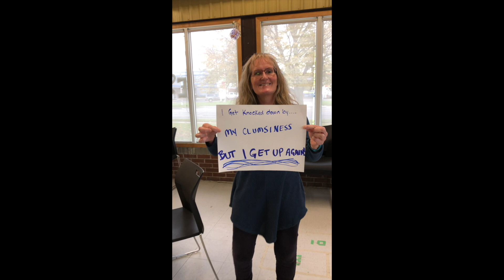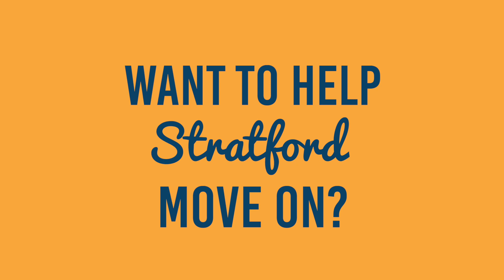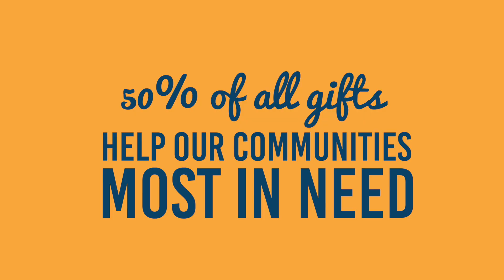TUBTHUMPING Lip Sync by L’Arche STRATFORD | BattleOfTheFans ⚡️💙🎶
We're BACK and SO EXCITED to present the SECOND SEASON OF BATTLE OF THE FANS!

WE ROCK DISABILITY!!! ⚡️⚡️⚡️

Welcome to the World’s First International Lip Synching Competition Hosted by People With Disabilities!

“Battle of the Fans” is an online video Lip Sync competition and fundraiser created by L'Arche Canada

L’ARCHE CANADA SOCIAL MEDIA (let’s be friends 👫!)

Have you seen our latest film that is breaking glass-ceilings and picking up International Film Awards around the world?

Across Canada and around the world, L’Arche creates communities of friendship and belonging. In L’Arche, people with and without intellectual disabilities live, work, learn, and grow together. L’Arche demonstrates that when persons with intellectual disabilities take their place at the table, they contribute to a more just, compassionate, and vibrant world for all.

NOUS SOMMES TRÈS HEUREUX DE PRÉSENTER LA DEUXIÈME SAISON DE LA BATAILLE DES FANS! ⚡️⚡️⚡️

Voici le Premier Concours International de Synchronisation Labiale (Lip Sync) présenté par des personnes avec une déficience intellectuelle!

“La Bataille des Fans” est une compétition de vidéos de synchronisation labiale (Lip Sync) en ligne et aussi une levée de fonds organisée par l’Arche Canada.

L'ARCHE CANADA SOCIAL MEDIA (soyons amis 👫 !)

Avez-vous vu notre dernier film qui remporte des prix internationaux du cinéma dans le monde entier?

Au Canada et dans le monde entier, L'Arche crée des communautés d'amitié et d'appartenance. À L'Arche, les personnes avec et sans déficience intellectuelle vivent, travaillent, apprennent et grandissent ensemble. L'Arche démontre que lorsque les personnes ayant une déficience intellectuelle prennent leur place à la table, elles contribuent à un monde plus juste, plus compatissant et plus dynamique pour tous.